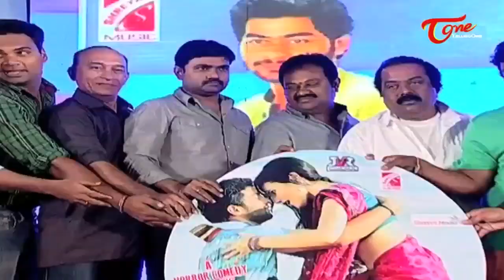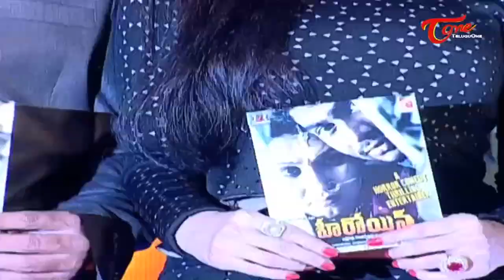Heroine Telugu Movie Audio Launch | Anjan Kumar | Lalith Suresh | Bharath Parepalli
Heroine Movie Audio Launch, "Heroine" is an upcoming telugu movie of Anjan Kumar and Lalith Suresh, watch Heroine Movie Trailer with HD Quality.

Movie Name : Heroine
Cast : Anjan Kumar, Lalith Suresh, Bharath Parepalli, Ragubabu, Thagubothu Ramesh.